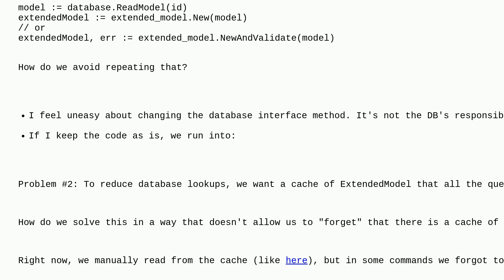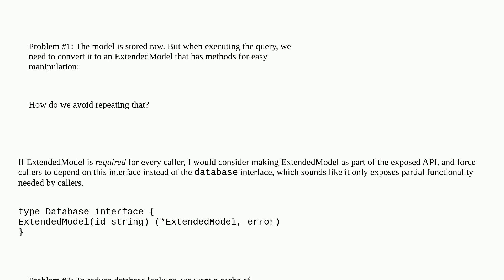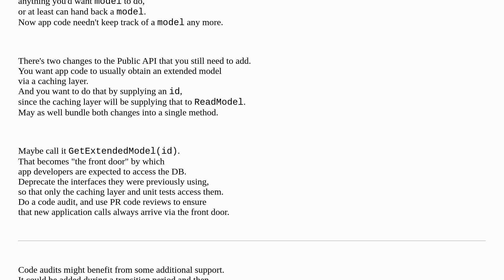Softwareengineering: Pattern to transform and cache data from a DB?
Pattern to transform and cache data from a DB?

A special thanks goes out to the awesome community

  database design-patterns